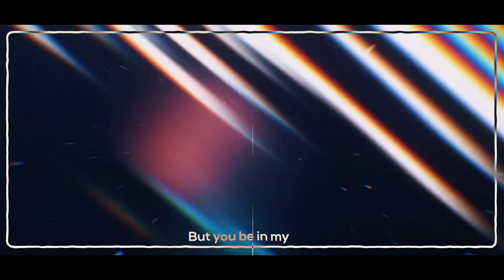OSHI NO KO SONG | "Starstruck" | Sh!nki [AMV]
oshi no ko song starstruck sh!nki

➥ Vocal Performance By Sh!nki
➥ Mixed/Mastered By Sh!nki
➥ Instrumental By Aki
➥ Editing By Sh!nki

Oshi no Ko[a] (【推しの子】, "My Favorite Idol" or "Their Idol's Children"[3]) is a Japanese manga series written by Aka Akasaka and illustrated by Mengo Yokoyari. It has been serialized in Shueisha's Weekly Young Jump since April 2020, with its chapters collected in thirteen tankōbon volumes as of November 2023. It has been licensed for release in North America by Yen Press and is simultaneously published by Shueisha on their Manga Plus platform. It follows a doctor and his recently deceased patient who were reborn as twins to a famous Japanese pop idol and navigate the highs and lows of the country's entertainment industry as they grow up together through their lives.